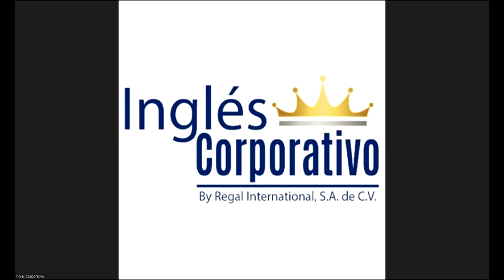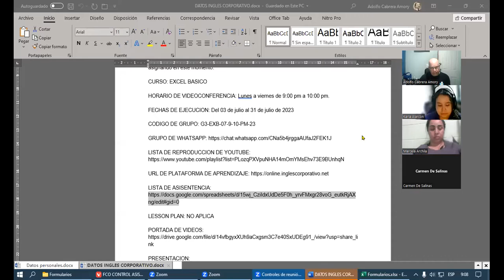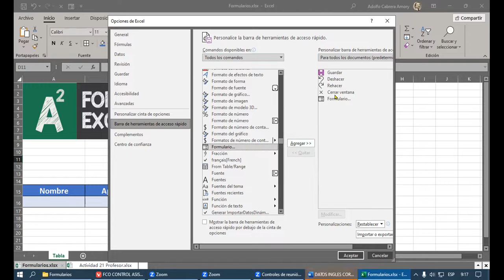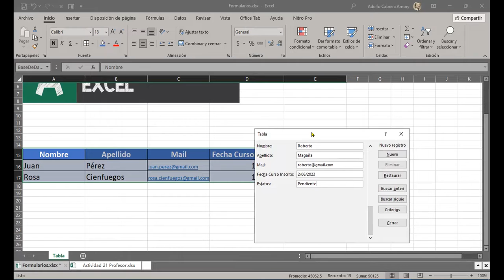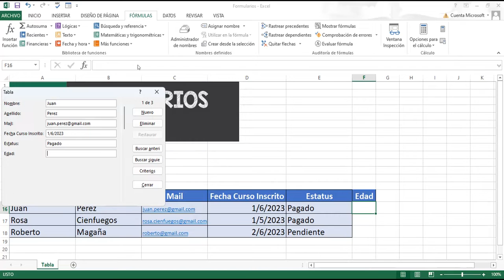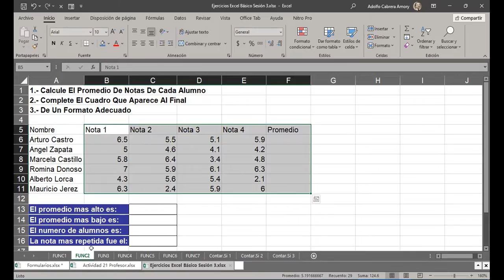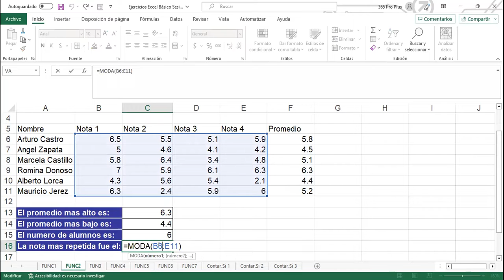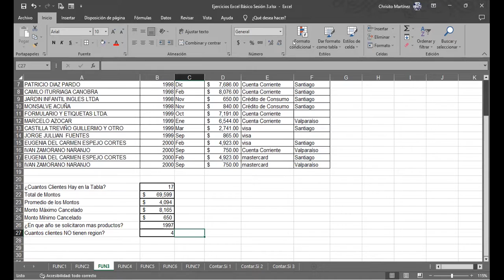SESION 12 19-07-2023 29811-8017-0036/2023 CABRERA-Herramienta formulario